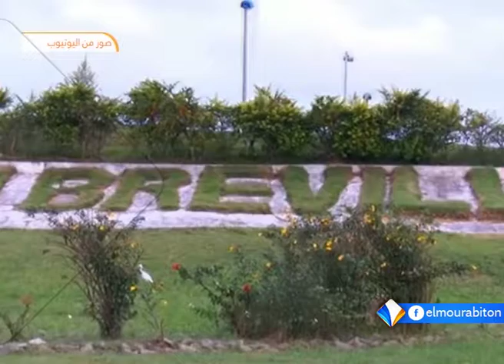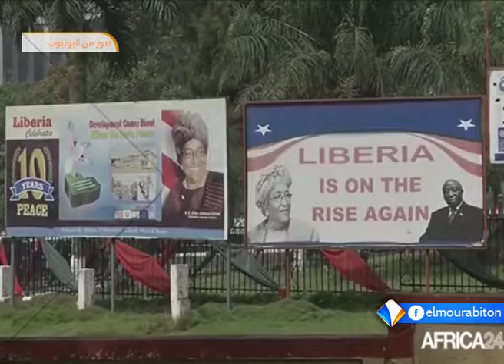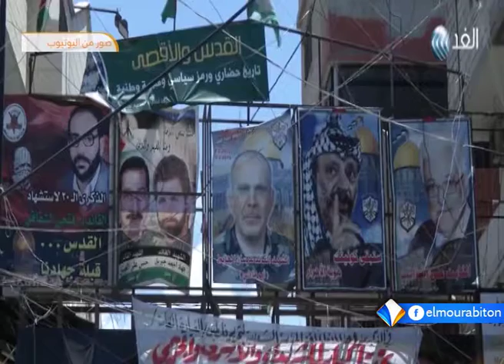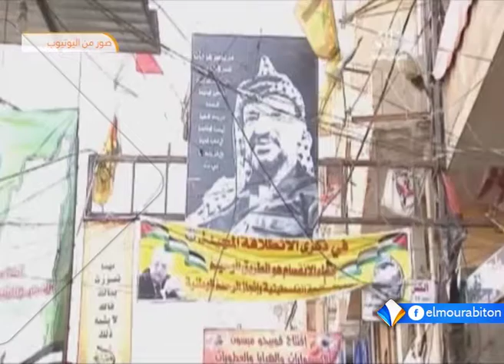نشرة أخبار السادسة 05ـ11ـ2017 من قناة المرابطون.